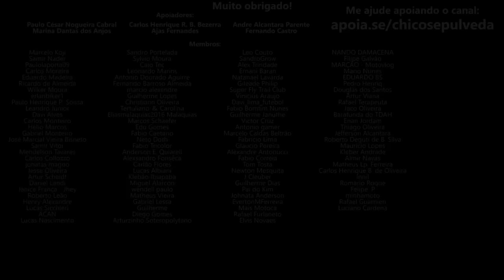Governo quer enfiar a BYD goela abaixo? Nova Guerra Fria: Google pode sair dos smartphones Xiaomi?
🔹Seja membro deste canal:
🔹Faça uma doação em Bitcoin ou Ethereum:
BTC: bc1ql5esj3ctne5gv9mqg54j4gsns280fpu3jfxqjm
ETH: 0x16be8dc1D7f74c1CB2AA2e02089EA5f5fd168bc3